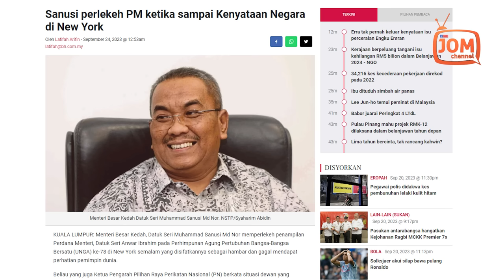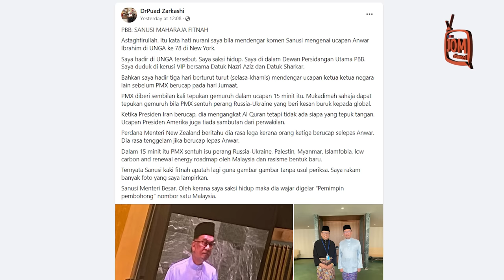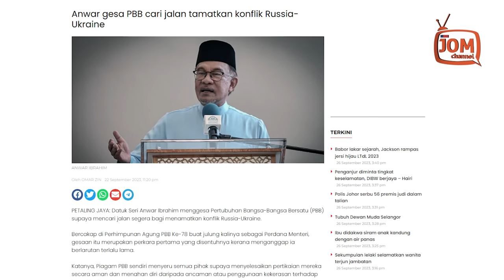KEPALA BAPAK HANG PEMBOHONG NOMBOR SATU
Ahli Majlis Tertinggi UMNO, Datuk Mohd Puad Zarkashi berkata, beliau antara saksi hidup yang berada di Dewan Persidangan Utama Pertubuhan Bangsa-Bangsa Bersatu (PBB) ketika Ahli Parlimen Tambun itu menyampaikan ucapan.

“Oleh kerana saya saksi hidup, maka dia wajar digelar ‘pemimpin pembohong’ nombor satu Malaysia.